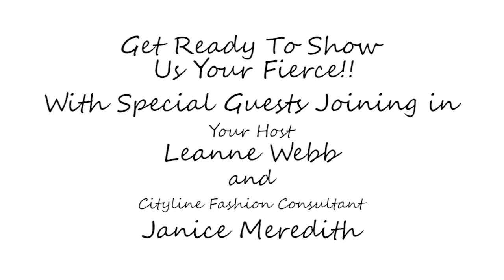Fierce Fitness Shoot with Torontoheadshot com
The Winners Are Announced!!